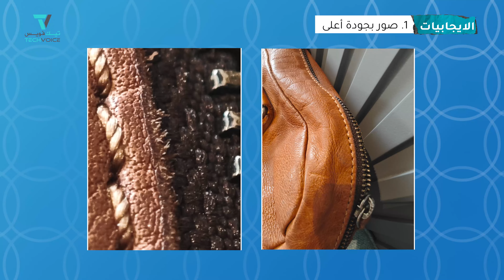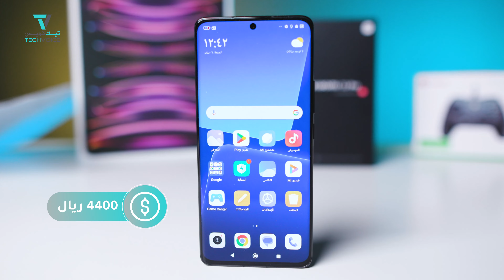ايجابيات وعيوب Xiaomi 13 Pro